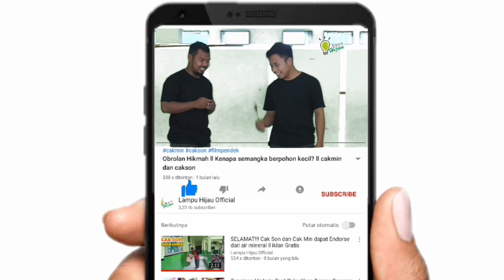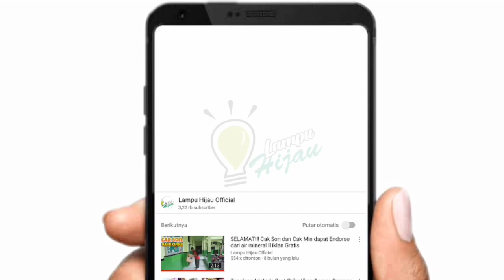Korek Gas bikin penasaran!! Eksperimen Membakar benda-benda dengan Kaca Pembesar LUP